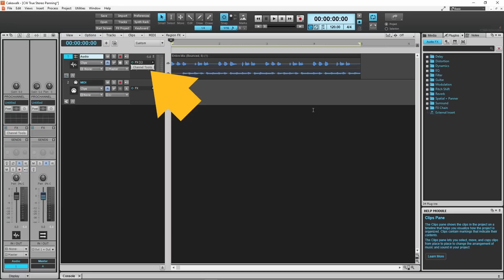True Pro Stereo Panning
How to Create True Pro Stereo Panning in Cakewalk (by Bandlab).